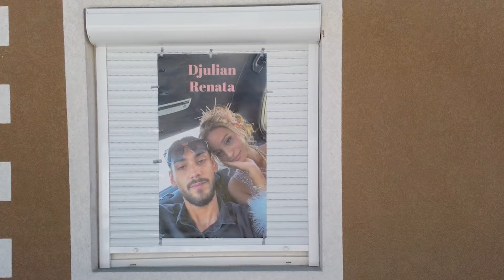MIRBA - RENATA & DJULIJAN 07.08.2024. VRANJSKA BANJA /// FOTO STUDIO ROKI 4K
Ovaj video, vlasništvo je kanala '''FOTO ROKI'' ZABRANJENO je reupload-ovati na svoj licni kanal zbog kršenja autorskih prava, kvarenja slike i zvuka i nepotrebnog gomilanja videa na YouTube-u!

FOTO STUDIO ROKI 4K VRANJSKA BANJA